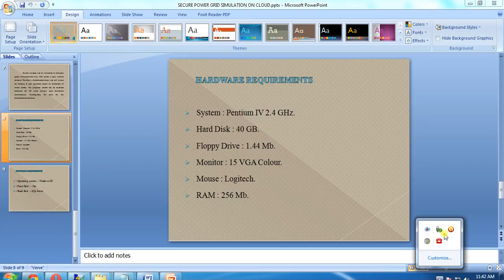IEEE 2015 DOTNET SECURE POWER GRID SIMULATION ON CLOUD